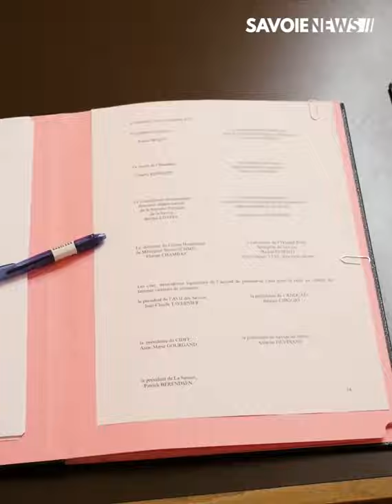Chambéry : Lutte contre les violences sexistes et sexuelles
En lien avec le Contrat de Sécurité Intégrée (CSI) signé le 22 septembre par le préfet de la Savoie, le maire de Chambéry et le procureur de la République, les acteurs du territoire s'engageaient dans la lutte contre les violences sexistes et sexuelles à travers la signature d'un nouveau contrat.
Les 13 signataires :
- Préfet de la Savoie
- Ministère de la Justice
- Ville de Chambéry
- Savoie Le Département
- Police Nationale
- Gendarmerie
- Centre Hospitalier Métropole Savoie
- Médipôle
dont cinq associations du secteur :
- AVIJ
- Savoie de Femme
- CIDFF
- ADDCAES
- La Sasson